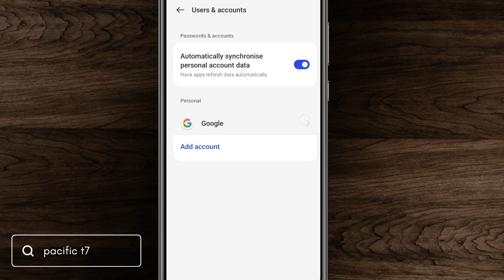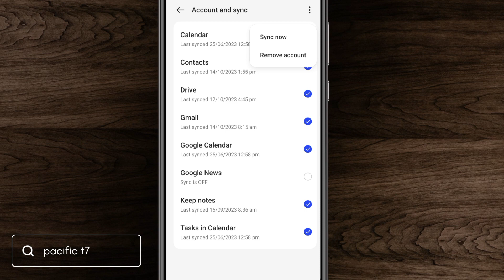Remove Google Account, Gmail Account From Device 2024 🔥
remove google account from phone

remove google dialer

remove google account from other devices

remove google dialer and install miui dialer

remove google search bar from home screen

remove google assistant from power button

remove google account from iphone

remove google pay transaction history

remove google dialer

remove google account ko wapas kaise laye

remove google account from laptop

remove google account from chrome

remove google account from device
remove gmail account from android

remove gmail account from other devices

remove gmail

remove gmail account ko wapas kaise laye

remove gmail account from iphone

remove gmail account from website

remove gmail account from laptop

remove gmail account recovery

remove gmail account from android tamil
gmail account password

change gmail account name

change gmail account in facebook

change gmail account in chrome

change gmail account in google pay

change gmail account phone number

change gmail account youtube

change gmail account in iphone

change gmail account from business to personal

change google account

change google account name

change google account country

change google account in chrome

change google account email

change google account in android phone

change google account malayalam

change google account phone number

change google account in gpay
change google account

change google account in
how to add bank account in google play store

how to add another account in google play games

how to create google account in play store

how to add google account in play store

create account google play console

how to add google play account in bgmi

how to add backup account in google play services

how to add google play account in free fire

how to add google account in play store in laptop